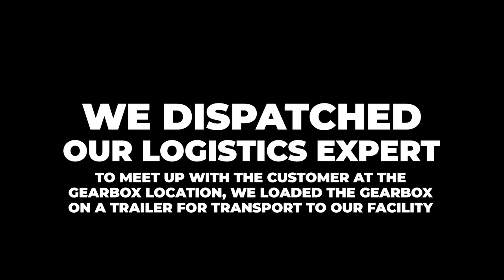NRM Gearbox Repair Remanufacture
We specialize in repairing and re-manufacturing Gearboxes and Pumps
(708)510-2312 : 24 Hours A Day